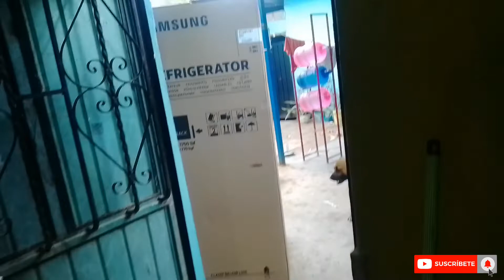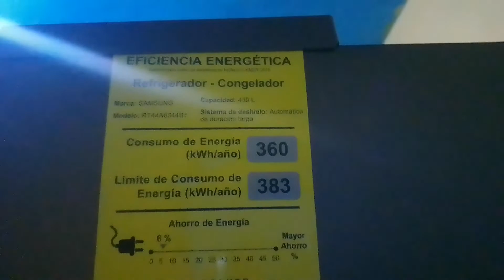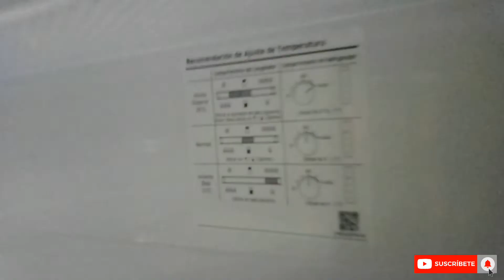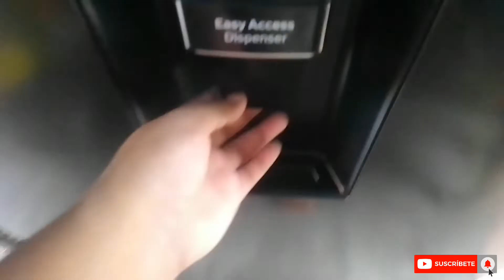compramos Refrigerador nuevo para la tienda de abarrotes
hola bienvenidos a un nuevo video en este vídeo les comparto mi alegría de poder adquirir un refrigerador nuevo para mí tienda de abarrotes que día con día va creciendo.
Gracias por tu apoyo que Dios los bendiga 🙏
El refrigerador lo compre el Coppel
es un refrigerador Samsung Top Mount 16 pies Negro RT44A6344B1